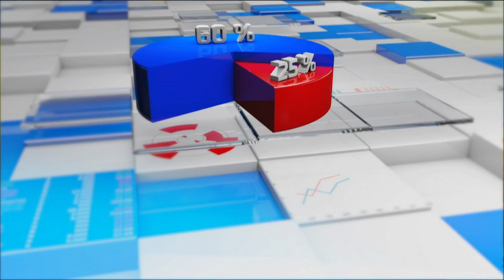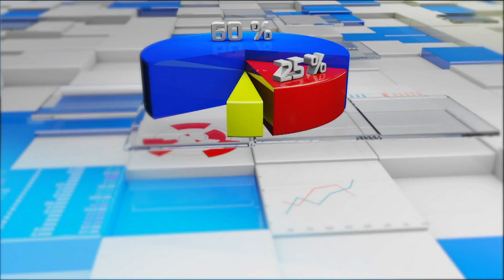Hot Economy: Menjaga Kinerja Ekspor Sawit #4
Pemerintah mengajak seluruh pemangku kepentingan industri minyak kelapa sawit bersama-sama menjaga kinerja ekspor minyak kelapa sawit yang mengalami tantangan dan hambatan perdagangan, terutama di masa pandemi Covid-19. Upaya apa saja yang telah dilakukan pemerintah menjaga kinerja ekspor minyak sawit?